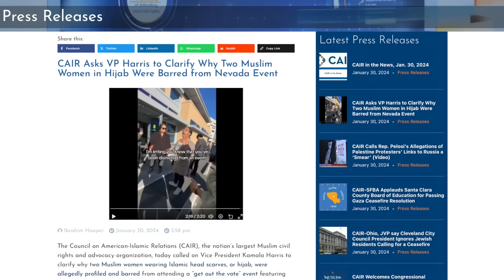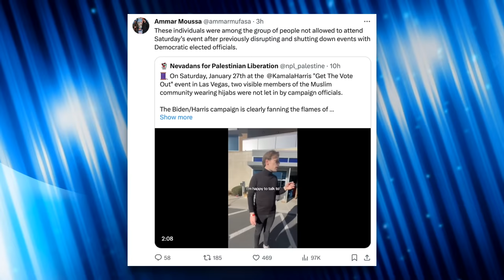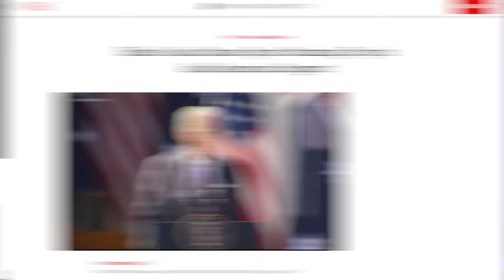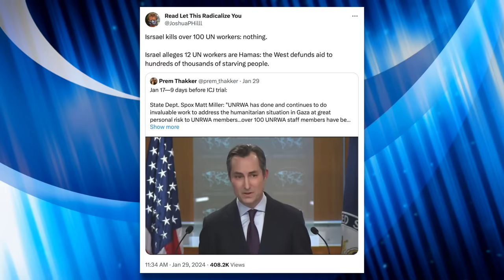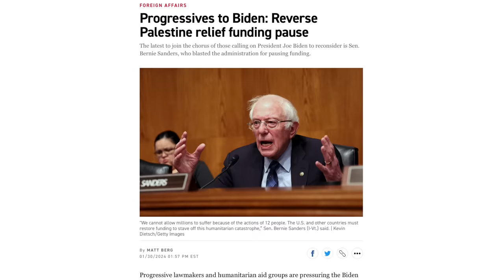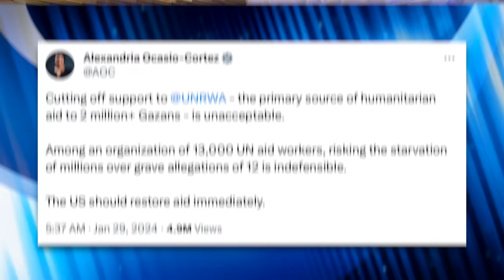Video Goes Viral of Muslim Women Being “Disinvited” From Kamala Harris Event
A video of two Muslim women being “disinvited” from an event with Vice President Harris has gone viral after the women accused Harris’ team of racially profiling them due to their hijabs. Biden’s rapid response director Ammar Moussa later claimed that the two women were not allowed into the event because they’ve previously disrupted Democratic Party events before. Nonetheless, it’s a terrible look that could’ve been avoided, and it speaks to the difficulty Biden is having in repairing his relationship with Arab Amerians.

Sources:
CAIR Press Release (Jan. 30, 2024) - “CAIR Asks VP Harris to Clarify Why Two Muslim Women in Hijab Were Barred from Nevada Event”
TIME Magazine (Nov. 1, 2023) - “Biden’s Gaza Stance Spurs Stunning Drop in Arab American Support”
Associated Press (Jan. 26, 2024) - “Biden reelection campaign team gets shunned by some Arab American leaders while visiting Michigan”
The Times of Israel (Jan. 30, 2024) - “Blinken says evidence of UNRWA staffers’ Oct. 7 involvement ‘highly, highly credible’”
Common Dreams (Jan. 30, 2024) - “Democrats Demand Blinken Explain Unapproved Arms Transfers to Israel”
CNN (Jan. 30, 2024) - “‘We are dying slowly:’ Palestinians are eating grass and drinking polluted water as famine looms across Gaza”
Politico (Jan. 30, 2024) - “Progressives to Biden: Reverse Palestine relief funding pause”

Chapters:
0:00 Viral Video
3:36 UNRWA Aid Cut
6:56 Famine in Gaza
9:05 Progressives Demand Restoring UNRWA Funding
10:10 Closing Thoughts
11:05 Outro